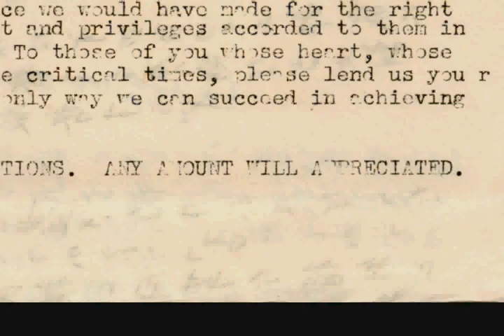SAM HORINO interview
Preview of bonus feature on DVD of "Conscience and the Constitution."